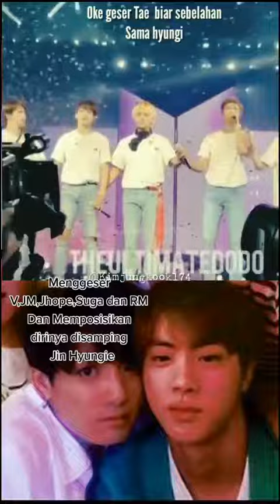Jungkook Selalu Ingin Di Dekat Jin Hyung || Best Brotherhood 🥰💜